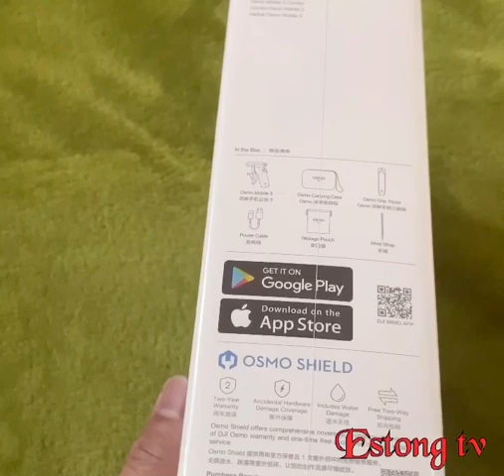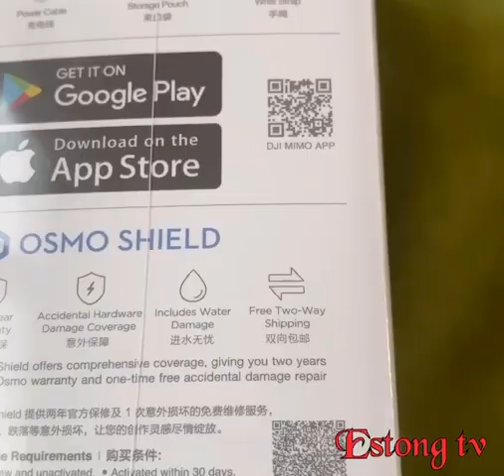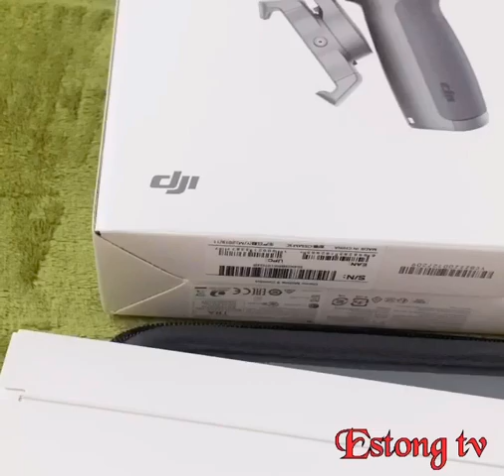Unboxing osmo 3 dji